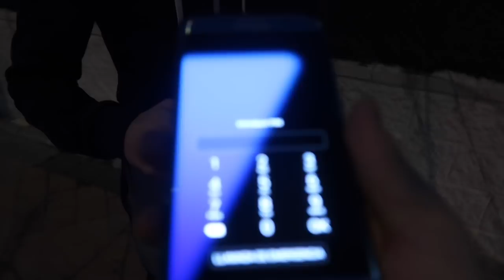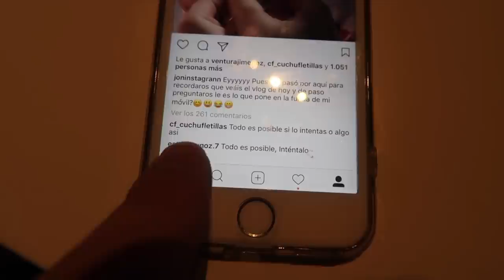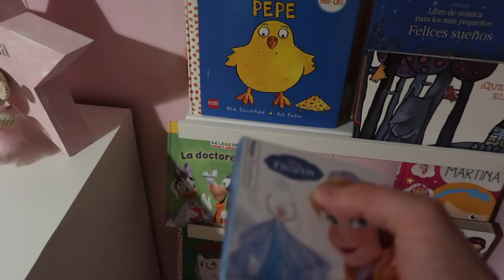¿ TENEMOS COLEGIO PARA MARTINA? |VLOGS DIARIOS | Familia Cuchufletilla